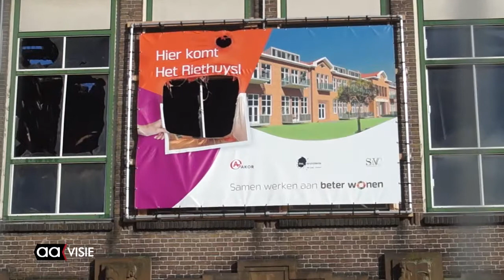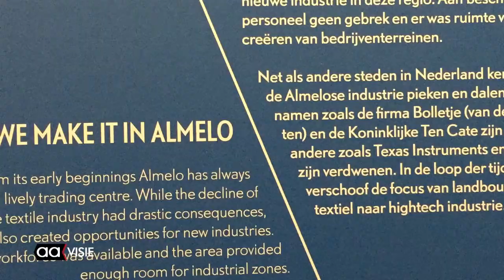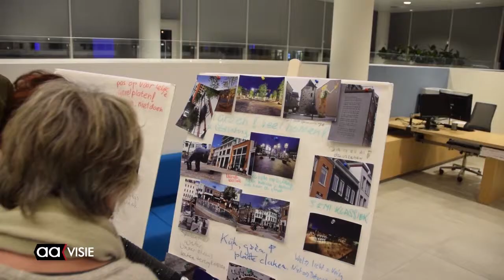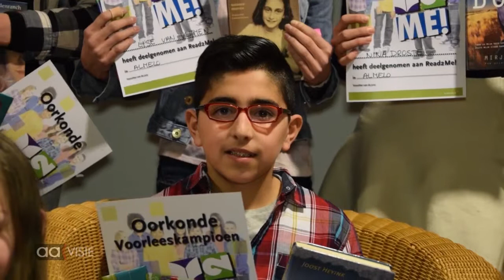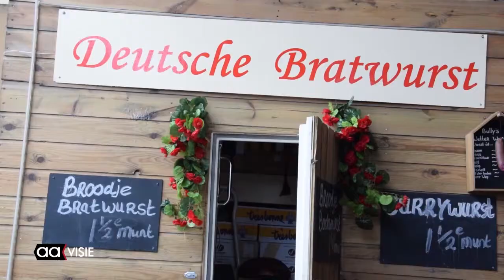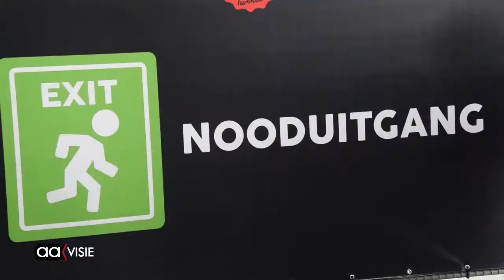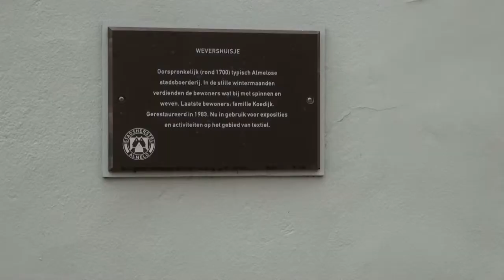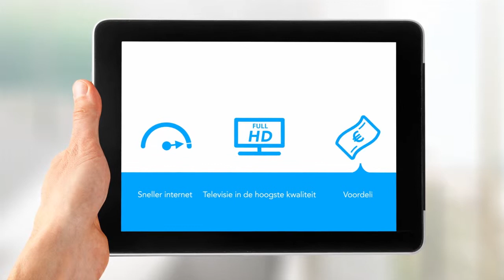Weekjournaal Almelo week 8, februari 2016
Grote brand verwoest deel van oude Rietmavo, Thuiszorg van TSN verdeeld onder ander aanbieders, heropening van het Stadsmuseum na grondige renovatie, voorlees finale Almelo van Read 2 Me, voetballer speelt 500e wedstrijd voor AVC Heracles, Succesvol foodfestival in Indië-complex, Stoelenmatten in het Wevershuisje en Metje Blaak in het museum.

Het weekjournaal voor Almelo van deze week. Op AAvisie te zien elke vrijdag tot en met zondag vanaf 18.30 uur. Daarnaast ook via uitzending gemist op